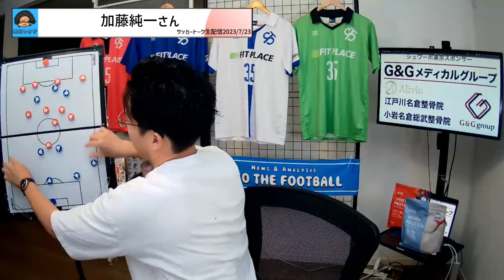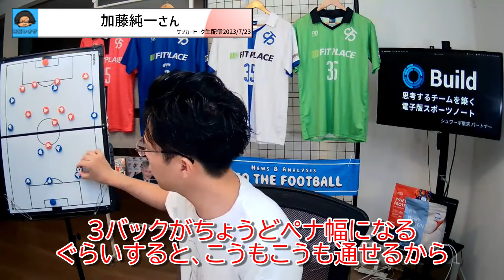キングスリーグ参戦よりずっと前…加藤純一に謙遜しながらサッカーのアドバイスを送るレオザ レオザ切り抜き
切り抜き動画元（52分30秒～63分00秒）
2023/7/23冨安がアーセナルの左SBに最適な理由とシュワーボの昇格を賭けた首位決戦裏話 他【レオザのサッカートーク】※一週間限定公開

シュワーボ東京のセレクションはこちら！

Leo the footballが監督を務めるシュワーボ東京へのセレクションお申し込み＆詳細はこちらから💁‍♀️